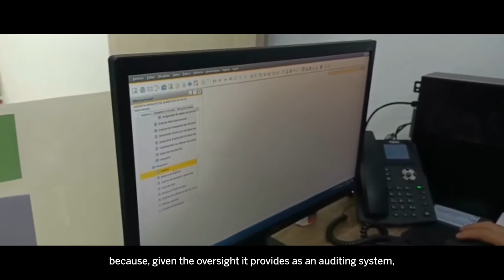SAP Business One provides Hospital San José Moscati with healthy enhanced tracking capabilities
Learn how SAP Business One helps Hospital San José Moscati to provide a better service to patients, from arrival to discharge. With a flexible cloud-based system in place, both medical and administrative departments now have access to real-time data, with alerts ensuring issues are addressed instantly.